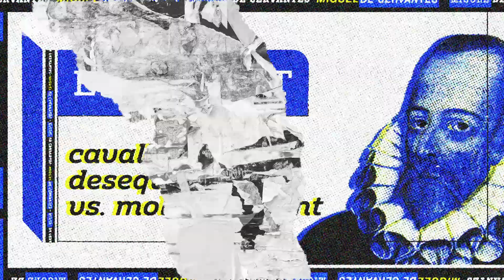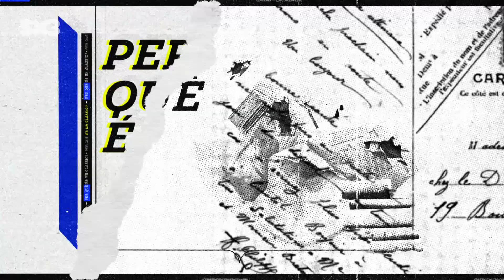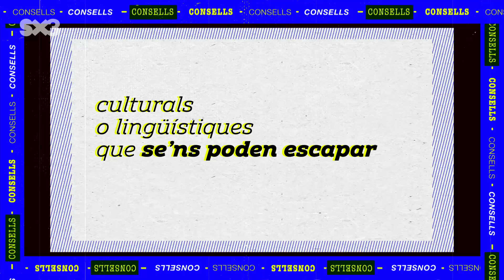El Quixot. Cavaller desequilibrat vs molins de vent - SuperCampus: literatura universal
En un lloc de la Manxa...  hi viu el Quixot, l'enginyós gentilhome a qui res li agrada més que llegir novel·les de cavalleries. N'està tan fascinat, que un dia decideix convertir-se en cavaller i sortir a buscar aventures, com si fos un personatge més d'aquelles novel·les. L'acompanyarà el seu fidel amic i escuder, Sancho Panza, amb qui viurà una infinitat de peripècies d'allò més divertides.